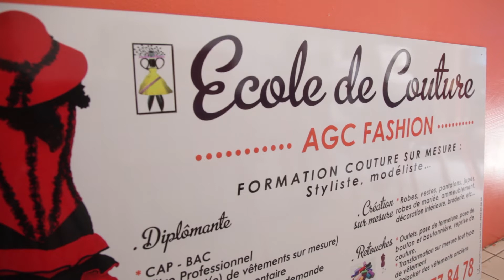Couture Montage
Portrait Vidéo réalisé pendant la formation JRI (JOURNALISTE REPORTER D'IMAGES) qui s'est tenue du 30 septembre au 11 octobre 2013.
Les intervenant de cette session sont tous des professionnels en exercice.
Stéphane TARIFFE, Stephanie JOANES, Loïc THOMAS.

Yannick RIET a écrit, tourné et monté ce sujet au centre de formation de couture situé 7 rue du collège Arthur. Nous remercions Corinne PUYLAURENT pour son accueil.
Yannick était équipé d'un 5D et d'un micro HF. en complète autonomie.
Ce second sujet était plus difficile, car moins photogénique, moins lumineux, plus bruyant...

Puis avec l'équipe des producteurs du ZOT MOVIE FESTIVAL, nous avons réalisé les images de la course et tous les prêts à diffuser.
c'était la cerise sur le gâteau de cette formation.
Encore un grand merci à Arno et Nico les 2 organisateurs du ZOT MOVIE FESTVIAL.
fantastique cette année encore.